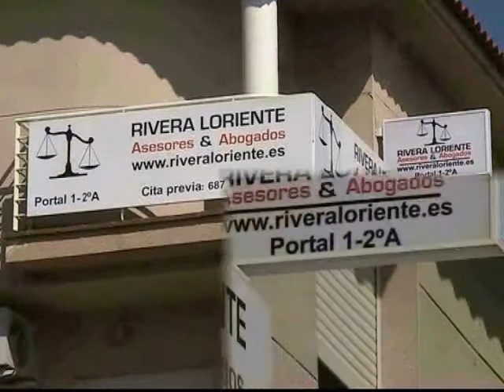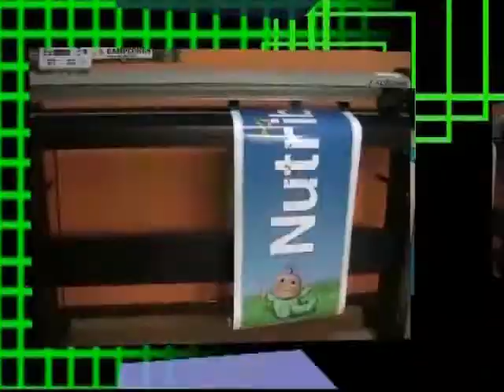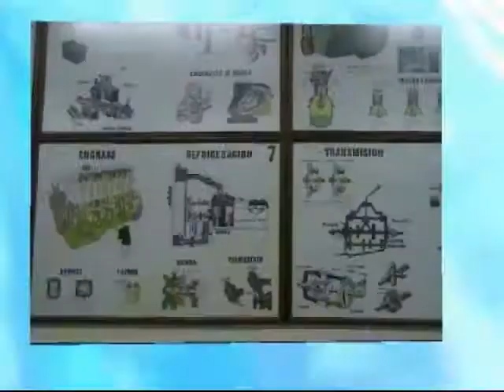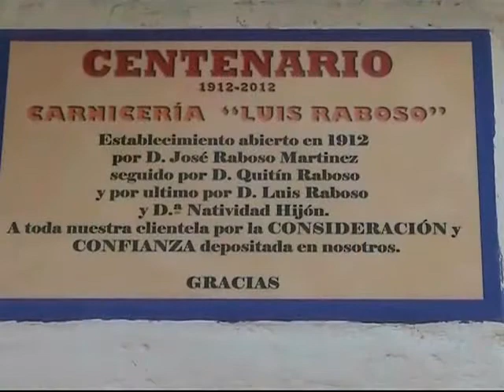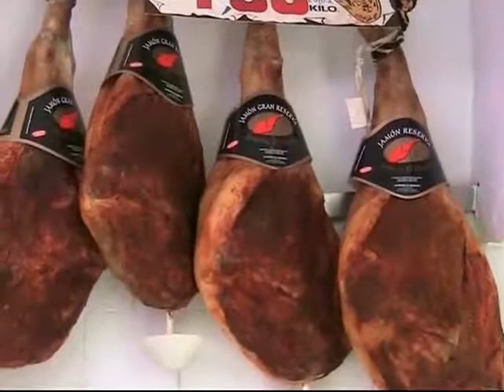Pleno Extraordinario 17.07.2013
Pleno Extraordinario de la Corporación Municipal de Santa Cruz de la Zarza donde se nombra a la Patrona, Nuestra Señora del Rosario, Alcaldesa Honorífica de Santa Cruz de la Zarza.